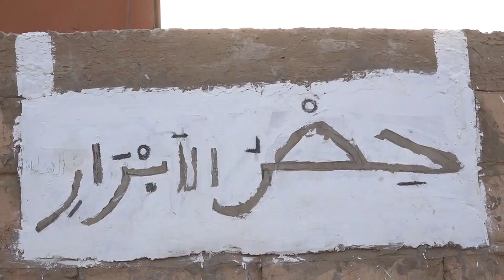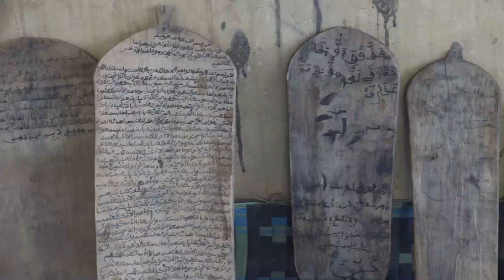Reportage: Découverte du Daara Hisnul Abrar de Serigne Bassirou MBACKE Abdoul Khadr